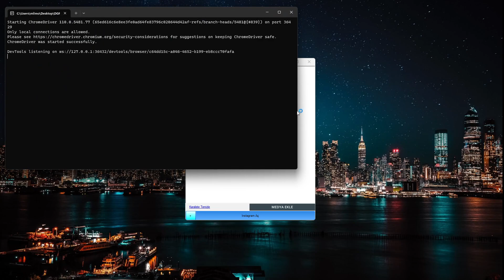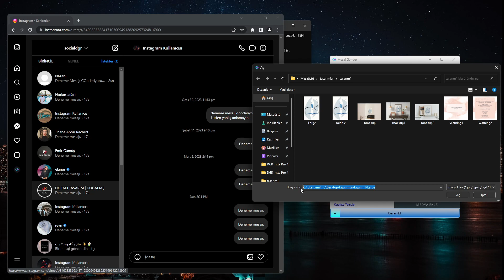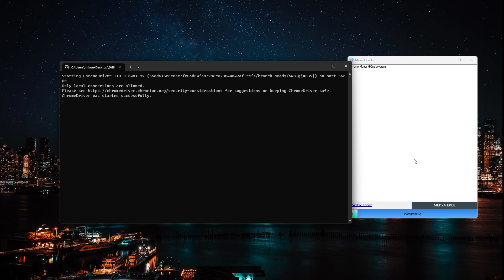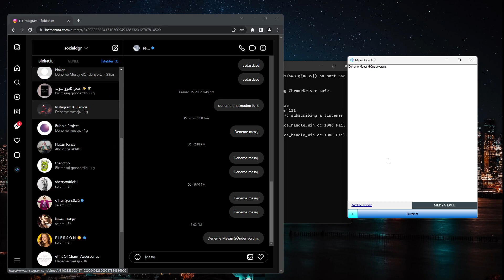Instagram DM Kutusundaki Herkese Mesaj Gönderin!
DM kutunuzdaki herkese toplu mesaj gönderin. İnstagram dm bot sayesinde mesaj kutusundaki herkese toplu mesaj atabileceksiniz. İnstagram toplu mesaj gönderme yazılımı içerisindeki alanı sadece buna ihtiyacı olanlar için topluluğa yayıyorum.